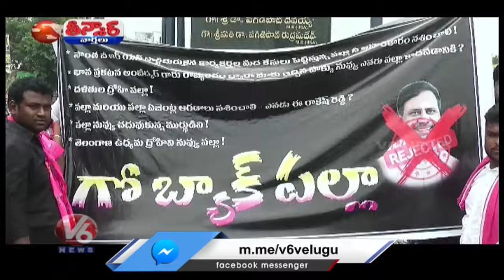MLA Muthireddy Yadagiri Reddy Fires On Palla Rajeshwar Reddy Over Land Possesion | V6 Teenmaar